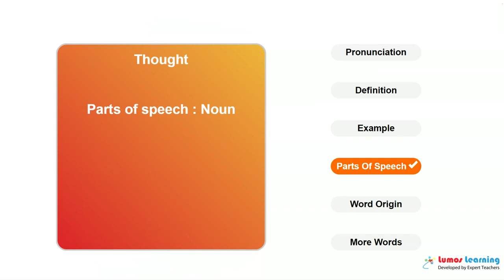THOUGHT - Definition, pronunciation, grammar, meaning - Practice grade 7 vocabulary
THOUGHT - pronunciation and meaning. This video helps you learn the word THOUGHT. It includes pronunciation, spelling, sample sentences, definition and parts of speech. This word is suitable for students in grade 7. There are several grade7 reading passages such as The Thirty-nine Steps, that use the word THOUGHT. You can learn additional grade 7 words and answer interactive quizzes by visiting